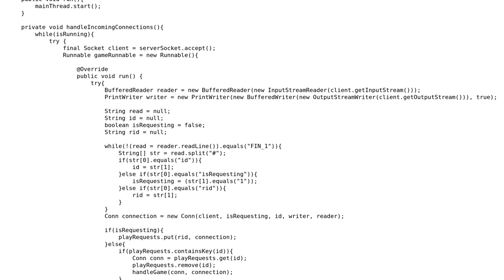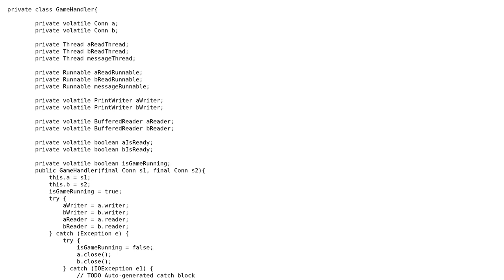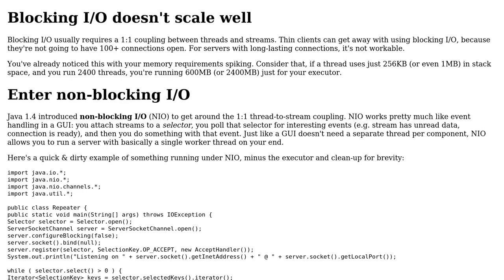Multi-threaded socket server high load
With thanks & praise to God, and with thanks to the many people who have made this project possible! | Content (except music & images) licensed under CC BY-SA | Music | Images & others | With thanks to user Valera user JvR user Jamal and the Stack Exchange Network Trademarks are property of their respective owners. You are responsible for your own actions.